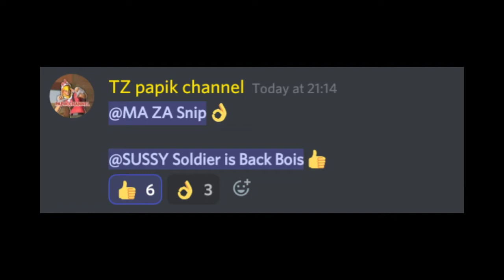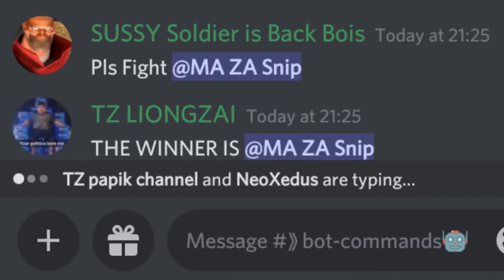Sussy soldier vs snip (stupid fight)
Are you in snip or Sussy soldier side ?!?2!3?!2?3!
Hello I'm a 6 grade kid who likes to make stupid stuff